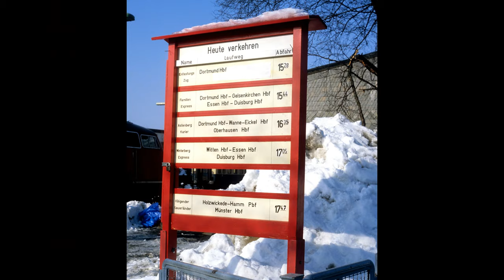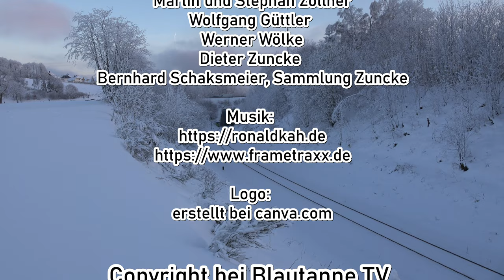Reise ins verschneite Sauerland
Team Blautanne TV wünscht euch allen frohe und besinnliche
Weihnachtstage und alles Gute für 2024!

Passend zu Dauerregen und Schmuddelwetter möchten wir euch wenigstens im
Film mit auf eine Winterreise ins Sauerland nehmen.

Genießt die Fahrt mit der Dampflok 78 468 oder der legendären V200.

Wunderschöne Bilddokumente der Wintersportsonderzüge aus den 1980ern
runden Film ab.

Nun genug der Vorrede, wir wünschen euch viele Freude mit unseren
kleinen Filmchen.

Team Blautanne TV

Sören und Jens Grünebaum

unterstützende Personen:
@frederics6258, A.R., Martin und Stephan Zöllner, Wolfgang Güttler,
Werner Wölke, Dieter Zuncke und Bernhard Schaksmeier, Sammlung Zuncke

Copyright bei Blautanne TV